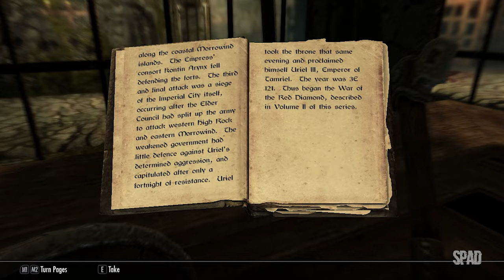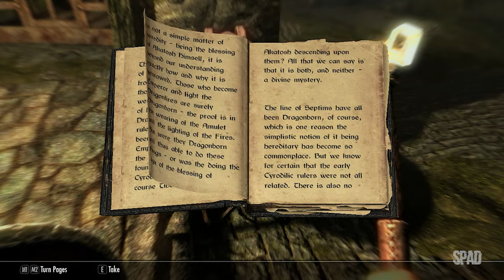The Elder Scrolls V: SKYRIM (Gameplay)(Unbound) #01